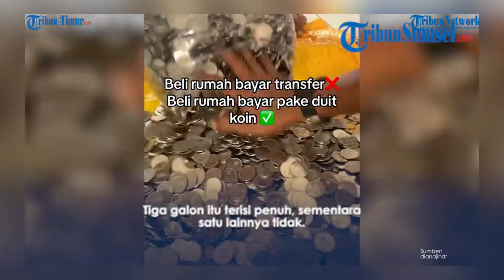Penjual Martabak di Banyuwangi Beli Rumah Pakai Uang Koin, Dihitung Seharian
Tidak hanya itu, dirinya viral karena membeli rumah pakai uang koin hasil tabungannya.(TRIBUN-TIMUR.COM)

Naskah: Arny/ Hayana Ahmadi (Mahasiswa Magang UNM)
VO: Hayana Ahmadi ( Mahasiswa Magang UNM)
Editor: Rahman